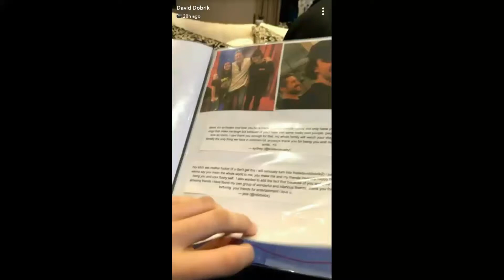David Dobrik snapchat story | 12-13 February 2018 "Amazing"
behind the scenes stuff